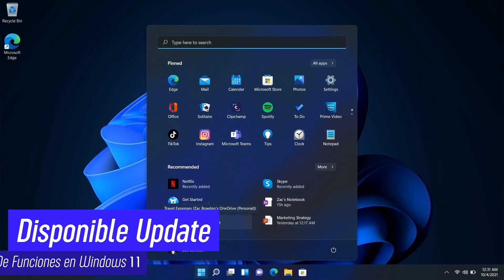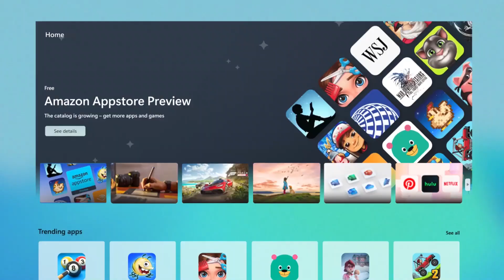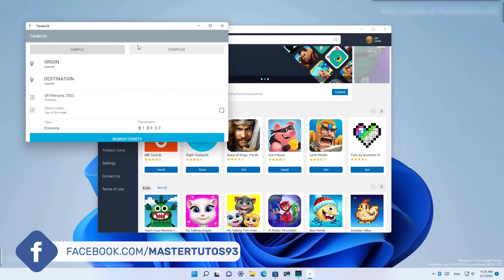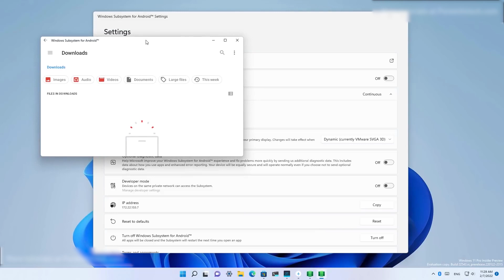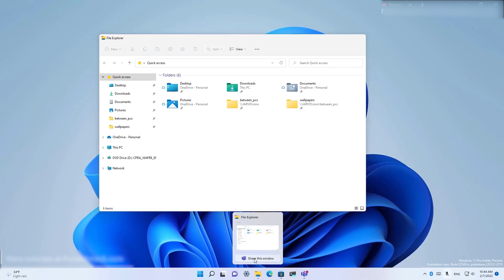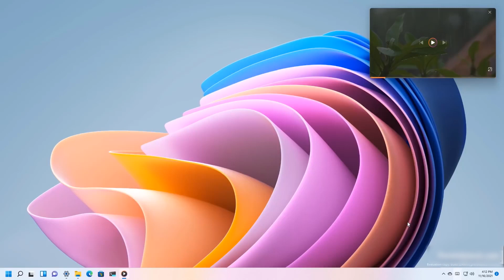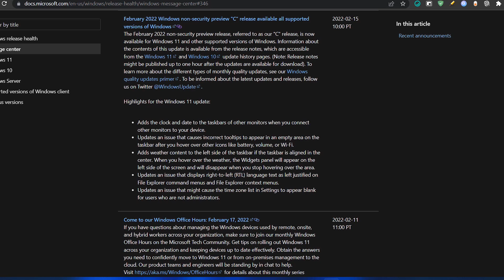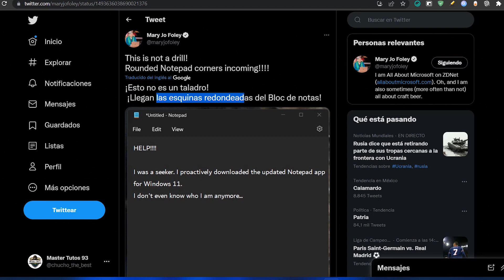LANZAN YA⚡ Windows 11 GRAN UPDATE FEBRERO / ACTUALIZA con NUEVOS CAMBIOS!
⭐La Actualización de Windows 11 TIPO C ya esta completamente disponible para que la puedas implementar, con ello llegan varios cambios que se han anunciado con anterioridad.